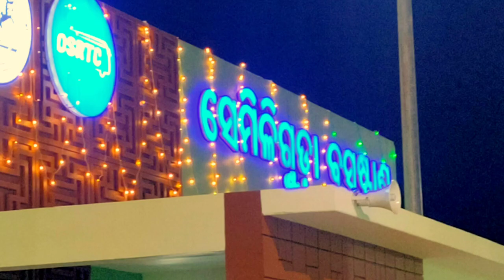New Govt. Bus Stand, semiliguda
govt bus stand in Odisha
Babasaheb Bhim Rao Ambedkar Bus Terminal Baramunda ISBT
Baramunda Bus Stand
hi-tech bus stand in Bhubaneswar, Odisha.
koraput bus stand
Jeypore bus stand
Odisha best bus stand
biggest bus stand in Odisha
biggest bus stand in India